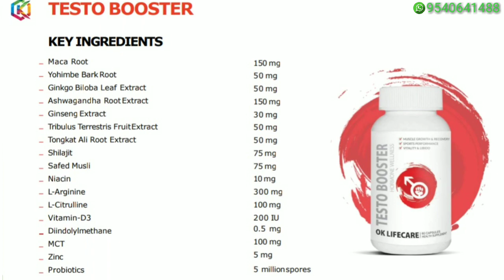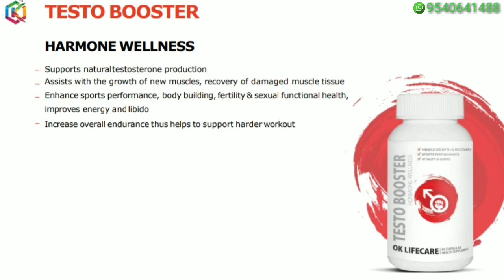Testo Booster || Ok Life Product || Ok Life Care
21st Century Best Opportunity

OK LIFE CARE Pvt. Ltd.

1- कंपनी ने अपने खुद के 7.5 एकर आफिस से स्टार्ट किया।

2- कंपनी के पास अपने खुद के 5 टी वी चैनल का लाइसेंस है। जिसमे 3 चालू हैं।

3- कंपनी के पास अपनी 3 यूनिवर्सिटीज और 14 कॉलेज हैं।

4- कंपनी के पास अपने 42 सिनेमा हॉल हैं।

5- कंपनी 6 मूवीज भी बना चुकी है। और अभी अमिताभ जी और श्रुति हासन के साथ अगली मूवी भी बन रही है।

6- कंपनी के पास नेपाल का सबसे बड़ा वाटर पार्क है।

7- कंपनी के पास अपनी दृष्टि होटल्स की चैन है।

8- कंपनी assocham की मेम्बर भी है।

9- कंपनी PHD चैम्बर की मेम्बर है। और उसके पास अपने 6 साइन्टिस्ट हैं और 21 साइन्टिस्ट इसके पैनल पर हैं। यानी टोटल 27 साइंटिस्ट हैं।

10- कंपनी अपने 12 पेटेंटेड प्रोडक्टस ले कर आ रही है।

11- कंपनी FDSA और IDSA की भी मेंबर है।

12- कंपनी रिटेलर् एसोसिएशन ऑफ इंडिया की मेंबर है।

13- कंपनी के पास अभी 140 प्रोडक्ट्स हैं।

14- कंपनी के पास, *हेल्थ केअर, पर्सनल केअर, फ़ूड, आर्गेनिक फ़र्टिलाइज़र, होम केअर और किचन केअर* सभी प्रकार के प्रोडक्ट्स हैं।

*OK Life Business Plan*

रजिस्ट्रेशन फ्री है आप अपनी आई डी को 500 BV से एक्टिवेट कर सकते हैं डिपेंड करता है कि आप कौन सा प्रोडक्ट लेते हैं अगर हेल्थ केयर प्रोडक्ट लेते हैं तो हजार रु में आपकी आई डी Paid हो जाती है अगर आप एफ एम सी जी प्रोडक्ट लेते हैं तो 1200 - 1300 या 1500 तक जा सकता है

1- Active Bonus

2- Consistency Bonus

3- Super Active  Bonus

4- Car Fund

5- House Fund